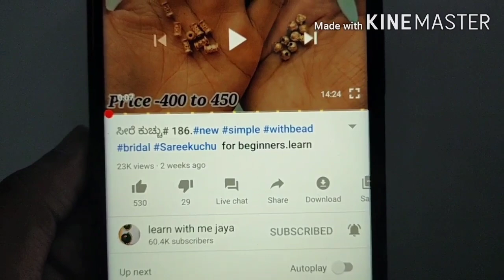ಸೀರೆ ಕುಚ್ಚು# 196.new grand withbead bridal Sareekuchu .learn withme jaya